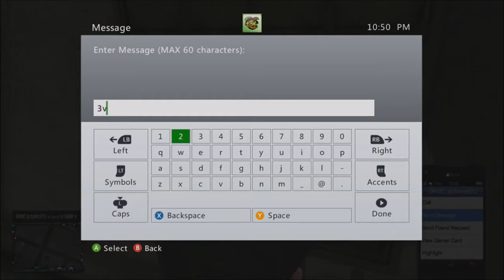DRMC and friends FMW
Not sure why these guys keep coming around, but it sure is fun killing  them. The Devils Reapers MC gets owned.